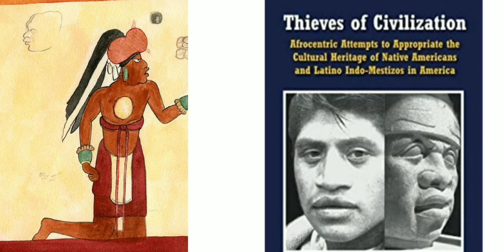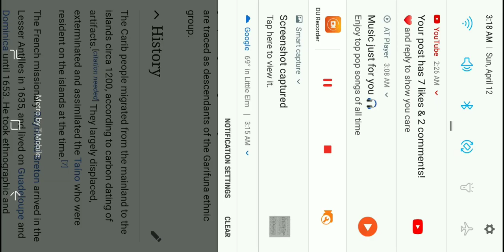Ancient Peoples of The Americas: Debunking Thieves of Civilization Book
This is Part 1 on the discussion who are the Ancient Peoples of the Americas Series. Who are Garifuna? Carib Arawak Black Americas Indians Olmec Kalingo Mestizos # Maya